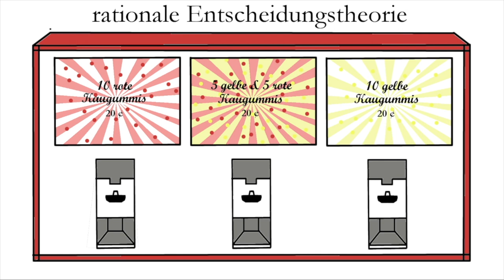Kurz: Transformative Erfahrungen (Entscheidungstheorie und Philosophie des Geistes)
Kurz: Erklärfilme zu Themen der analytischen Philosophie.
Laurie Ann Paul über Transformative Erfahrungen

Wie kann ich mich rational dafür entscheiden, Kinder zu bekommen, zu heiraten, LSD zu nehmen? Bei einigen dieser Entscheidungen geht es auch darum, ob man bestimmte Erfahrungen haben möchte. Jedoch sind diese Erfahrungen neu; daher wissen wir nicht, wie sie sich anfühlen oder ob wie sie mögen werden, bevor wir sie gehabt haben. Einige Erfahrungen sind zudem transformativ: Nach der Erfahrung verändern wir uns als Personen. Weil wir also weder etwas über die Erfahrung selbst wissen noch darüber, wie unser Wertesystem durch die Erfahrung verändert wird, ist nach der Philosophin L. A. Paul keine  rationale Entscheidungstheorie auf diese Fälle anwendbar. Auf welcher Grundlage soll man sich sonst entscheiden?

Literatur zum Nachlesen:
Paul, Laurie A. (2015) Transformative Experience, OUP.
Paul, Laurie A. (2015) Précis of Transformative Experience. Philosophy and Phenomenological Research XCI(3). Mit Repliken von John Campbell, Elizabeth Barnes, Richard Pettigrew in derselben Ausgabe.
Paul, Laurie A. (2015) What you can’t expect when you are expecting. Res Philosophica 92(2). Mit zahlreichen Repliken in derselben Ausgabe.

Skript: Dunya Bedir und Corinna Schwenke mit Unterstützung von Sascha Benjamin Fink und Michael Pohl
Animation: Dunya Bedir und Corinna Schwenke
Sprecher: Carolin-Therese Wolff

Mehr Informationen über die Gesellschaft für Analytische Philosophie finden Sie auf unserer Webseite